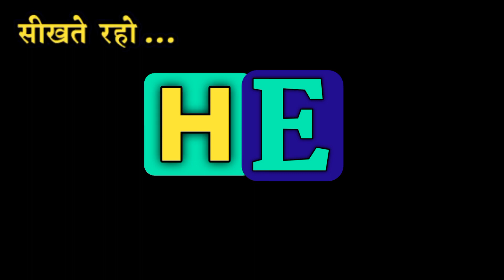रेशम को इंग्लिश में क्या कहते हैं।Resham ko English me kya kahte hai.Resham meaning in english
1.Hindi English Dictionary with Mahendra Bhati
2.daily use words meaning english to hindi
3.daily use words in hindi
4.daily use words meaning
5.word meaning english to hindi,
6.daily use english words with example
7.roj bole jaane waale english words
8.hindi to English Dictionary
9.English to Hindi dictionary,